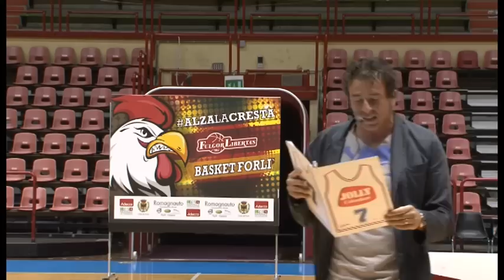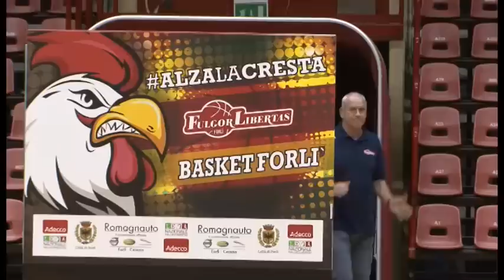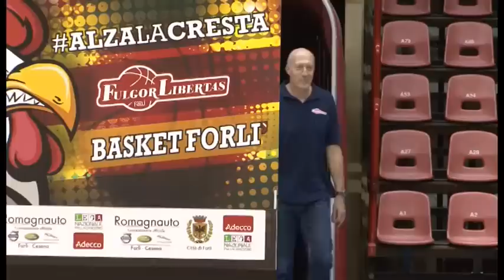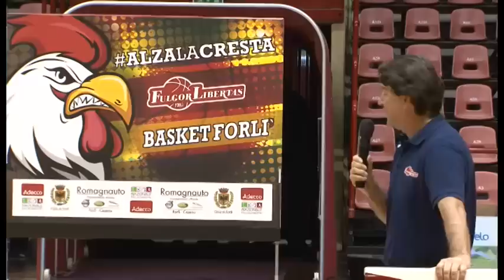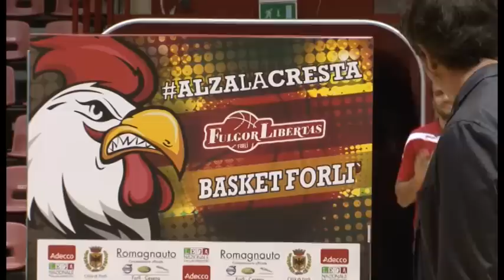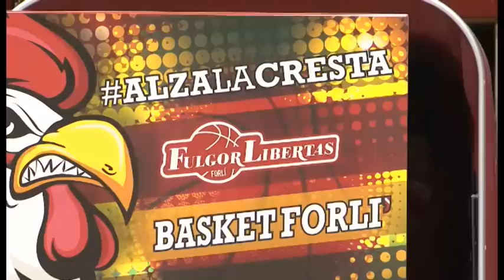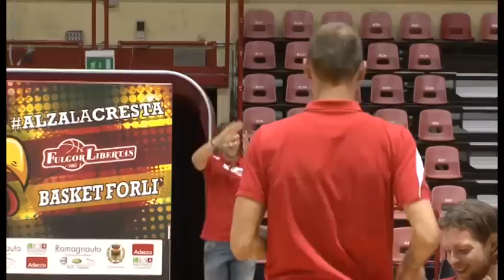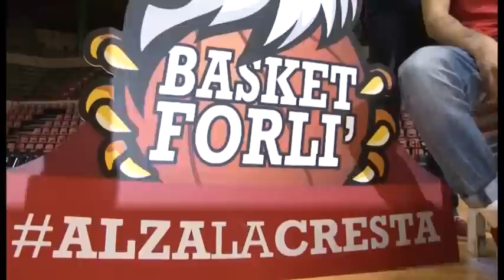Presentazione FulgorLibertas Basket Forlì 2014-2015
Festa di presentazione della squadra FulgorLibertas Basket Forlì anno 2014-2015